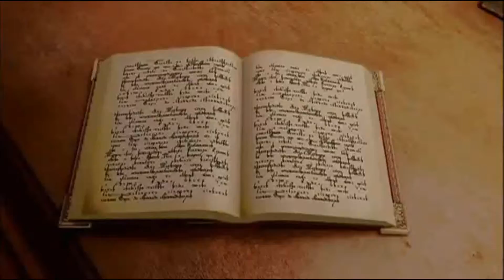2012 sirius Diknek lorrie's